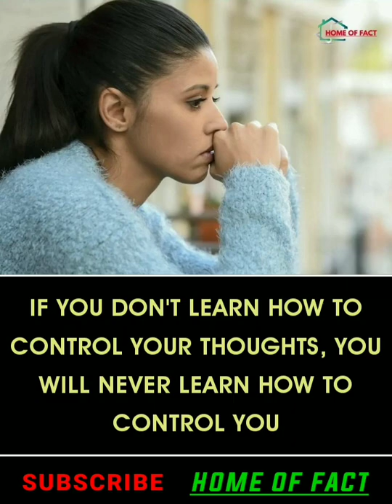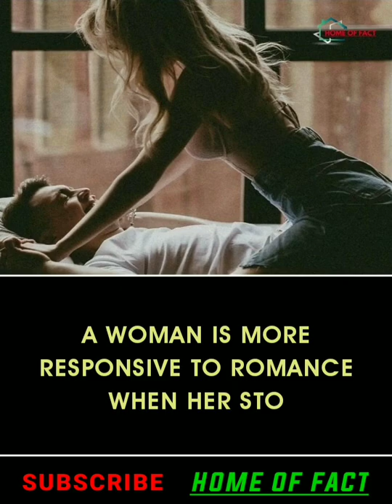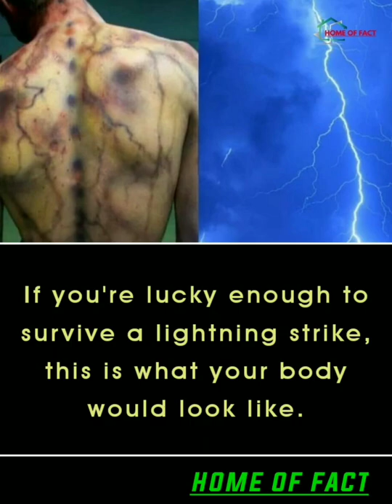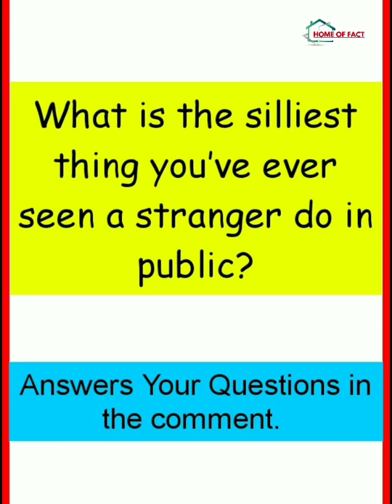Did You Know.? Facts #1 | Interesting Factsveryone should Know | Amazing Facts to Blow YourMind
Hello Everyone Welcome to Home of fact.

Did you know? amazing facts, facts of life, human body facts,
interesting facts, bright side facts, facts about nature, facts
about animals, facts about the earth, cool facts bright side, cool
facts about space, facts about the planet, interesting facts
compilation, psychological facts, relationship facts, Fun Facts!
and some random facts to enhance your knowledge.

• We are trying our best to bring you best and knowledge videos

knowledge.
• If you want this family and this channel to get better then
please comment regularly how you feel about the videos.
• Your little comments gives us inspiration to get a little better.

Hope you guys will keep supporting us forever..🙏😉